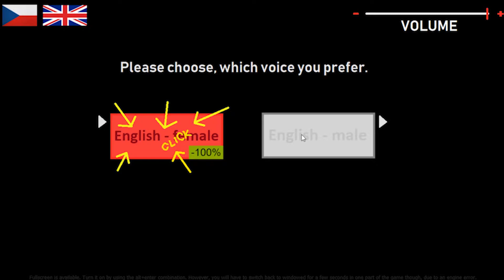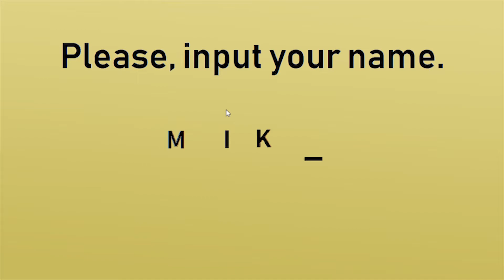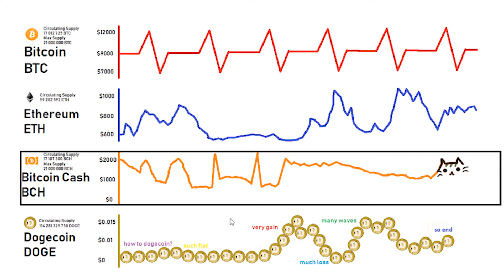INDIE-SCUSSIONE #1 - Merda e Cioccolata nell'intrattenimento (Antihero & Starting the Game)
Una rubrica nuova che nasce! Vediamo quanto ci metterò ad abbandonarla completamente! Oppure riuscirò per una volta ad essere costante? Vediamo qui due giochi tirati fuori dalla marea incredibile di indie che girano, guardiamo subito se ne valgono la pena oppure no. Da una parte un meme-game dove il nostro scopo sarà cercare appunto di avviare un gioco in un computer. Dall'altra parte uno strategico a turni che richiama i giochi da tavolo e un'ambientazione da Jack lo Squartatore. Ai posteri l'ardua sentenza!